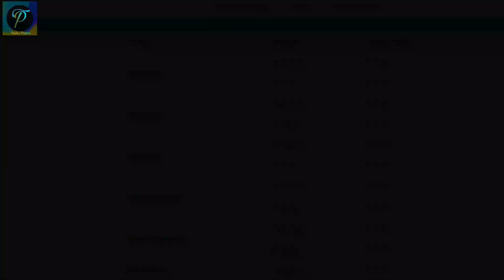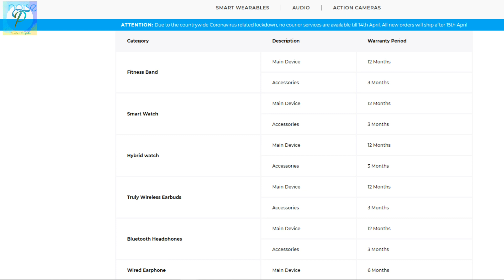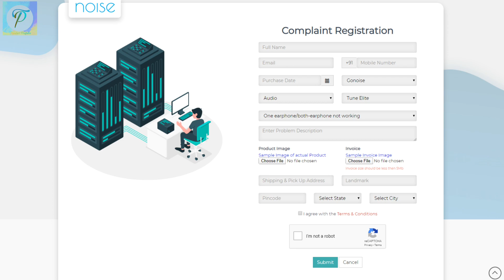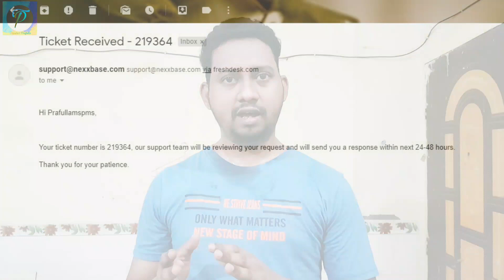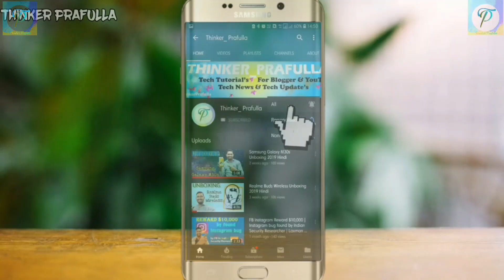Noise Warranty claim | How to process warranty claim of Noise Tune Elite Bluetooth Wireless Earphone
Open link and see serial no. Image

I will give you best support for any YouTube & Blogging related issue.

My Equipments agar apko lena hain to niche link par click kijiye.
1) Mic [Boya]
2) Laptop [Dell Inspiron 15]
3) Tripod [Digitek Tripod]

Website Helpful for you..!